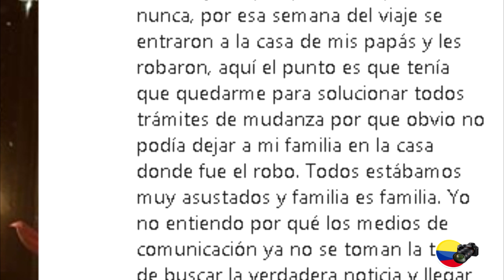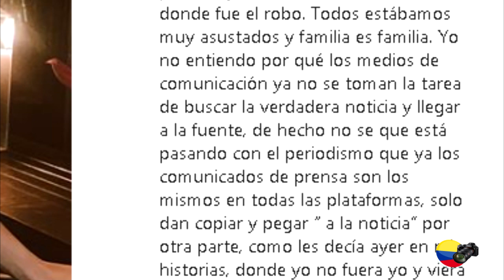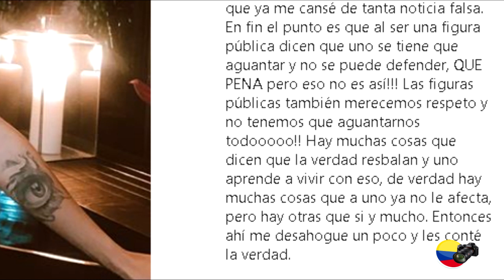Luisa Fernanda W aclara lo de su visa a China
ya me cansé de tanta noticia falsa!

La cantante e influencer Luisa Fernanda W compartió en sus redes sociales su declaración del verdadero motivo del por qué no realizó su viaje a Japón luego de que muchos medios de comunicación afirmaran que le habían negado la visa y por ende el ingreso.

Según una información publicada por el programa ‘La Red’ de Caracol Televisión, a Luisa Fernanda w le negaron la visa cuando pretendía dirigirse a China

A través de su cuenta oficial de Instagram, Luisa  compartió una fotografía que como según ella lo mencionó, no tenía nada que ver con el mensaje que iba a escribir en su publicación, pero sentía la necesidad de aclarar lo que realmente sucedió con el viaje que iba a realizar al continente asiático.

--"Esta foto no tiene nada que ver con lo que les voy a contar, pero anda rondando una noticia que dice que me negaron la visa de CHINA cuando eso es completamente FALSO! Jamás pedí la visa a china, mi viaje era a JAPÓN. Ayer hice unas historias contándoles la situación pero no me supe explicar puesto que estaba muy molesta, pero aquí ya les contaré la verdad de todo. LA ÚNICA RAZÓN POR LA CUAL NO VIAJE A JAPÓN fue por que pasé por una situación en donde tenía que acompañar a mi familia, la realidad es que mis papeles ni siquiera llegaron a la embajada, porque no los presenté nunca,"

además, aclaró qué fue lo que sucedió para que ella se quedará en el país
por esa semana del viaje se entraron a la casa de mis papás y les robaron, aquí el punto es que tenía que quedarme para solucionar todos trámites de mudanza por que obvio no podía dejar a mi familia en la casa donde fue el robo.

Y es que no cabe duda que para Luisa Fernanda W su familia ha sido y es lo más importante que ella tiene, afirmó que todos estaban asustados, así que ella decidió cancelar todos sus planes para apoyar a su familia y manifestó su molestia con los medios de comunicación por compartir información falsa:

Todos estábamos muy asustados y familia es familia. Yo no entiendo por qué los medios de comunicación ya no se toman la tarea de buscar la verdadera noticia y llegar a la fuente, de hecho no se que está pasando con el periodismo que ya los comunicados de prensa son los mismos en todas las plataformas, solo dan copiar y pegar “ a la noticia” por otra parte, como les decía ayer en mis historias, donde yo no fuera yo y viera tanta vaina que hablan algunos medios de comunicación acerca de mi vida, yo me caería mal, de verdad por eso entiendo a algunas personas que vienen aquí a dejar odio, por que definitivamente muchos medios se han encargado de dañar mi imagen con noticias falsas o cosas contadas a su manera.

Añadió que no es perfecta y que es un ser humano que también siente y le duele todo lo que inventan:

Yo la verdad no soy perfecta y no pretendo serlo soy un ser humano como tú, y también me duele y me lastima muchas cosas, por eso salgo aclararles esto, por que ya me cansé de tanta noticia falsa. En fin el punto es que al ser una figura pública dicen que uno se tiene que aguantar y no se puede defender, QUE PENA pero eso no es así!!! Las figuras públicas también merecemos respeto y no tenemos que aguantarnos todooooo!! Hay muchas cosas que dicen que la verdad resbalan y uno aprende a vivir con eso, de verdad hay muchas cosas que a uno ya no le afecta, pero hay otras que si y mucho. Entonces ahí me desahogue un poco y les conté la verdad.

y tú que opinas de esto? cuéntanos lo que piensas en la caja de comentarios, recuerda que tu opinión es muy importante